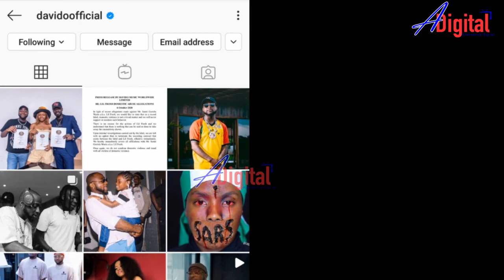DIAMOND PLATNUMZ TUZO ZA GRAMY?